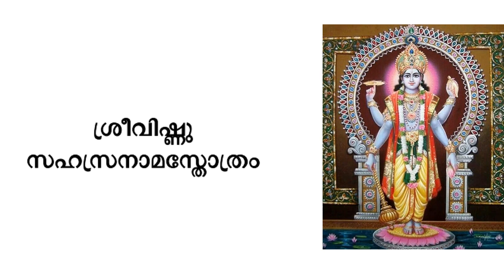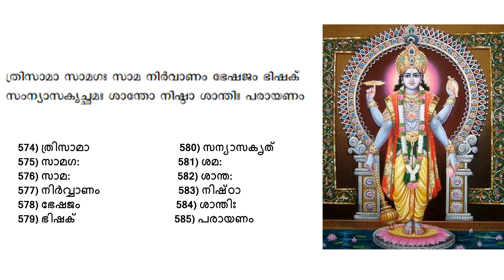23 വിഷ്ണുസഹസ്രനാമം അർത്ഥസഹിതം Vishnusahasranama with meaning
Playlist of Vishnu Sahasra Nama